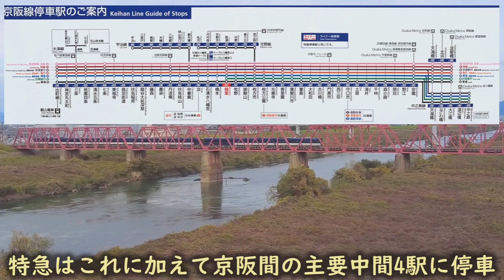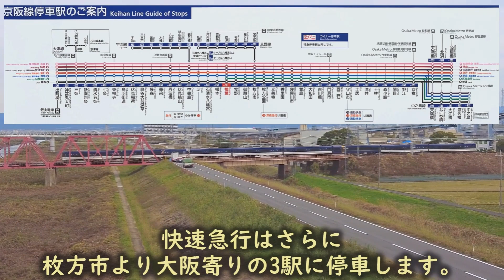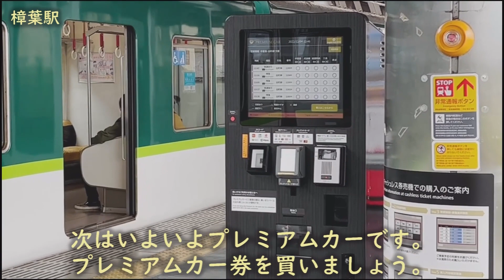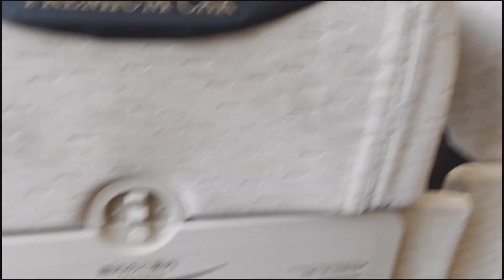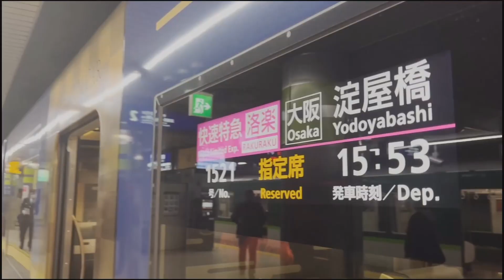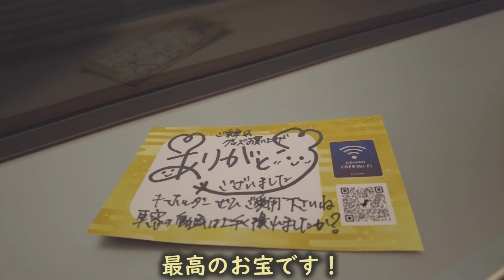京阪 3000系 8000系 乗り比べてみた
京阪8000系と3000系は京阪を代表するデラックス車両です。今回は8000系と3000系のいろんな座席を乗り比べてみました。

※字幕で「楽洛」となっている箇所がありますが、「洛楽」の誤りです。